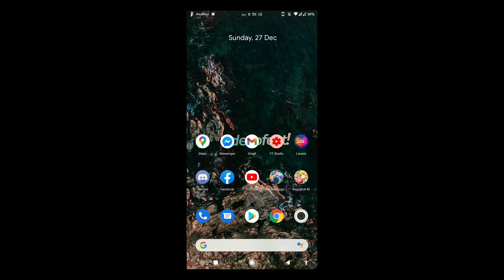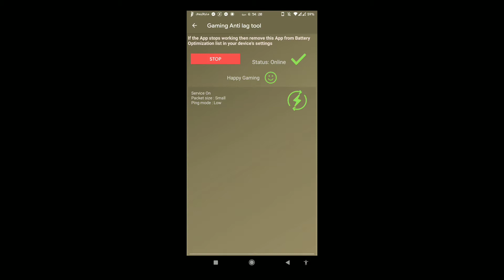HOW TO GET LOW MS/PING IN MOBILE LEGENDS USING THIS APP FOR FREE 2021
ANTI LAG
GAMING PING ANTI LAG APP